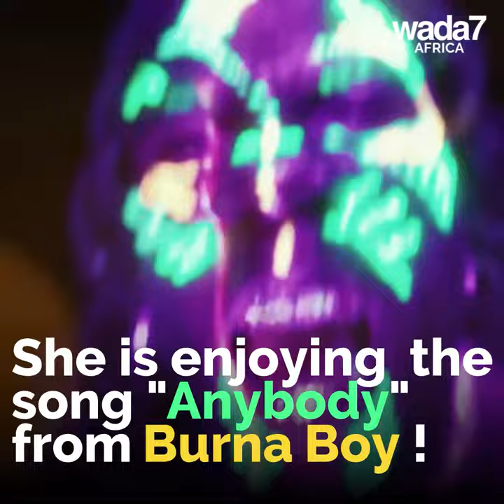She dances on Burnaboy's song and it's hilarious! 😂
She's blowing off steam on this famous Nigerian song! 😂